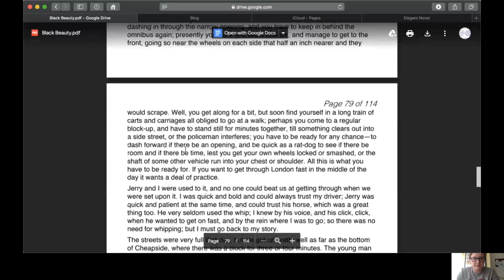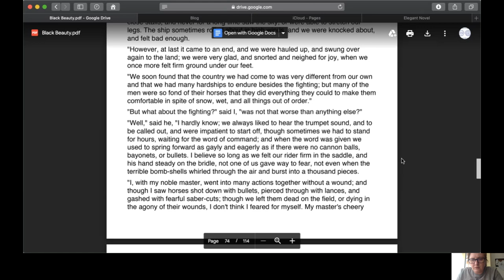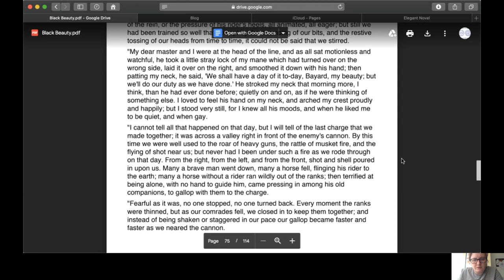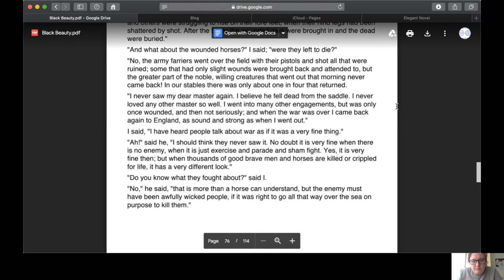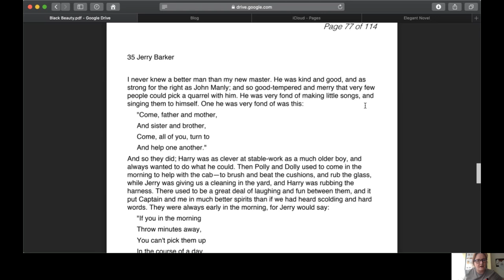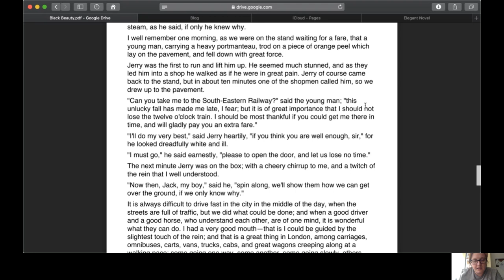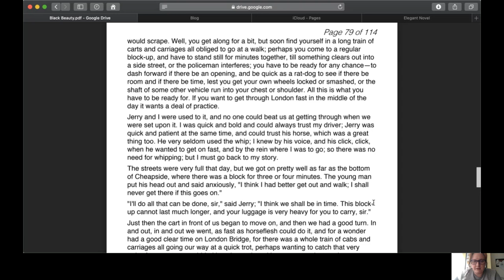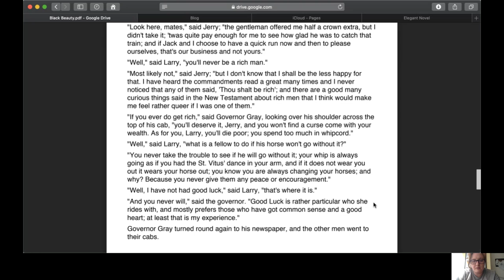Chapter 34 and 35